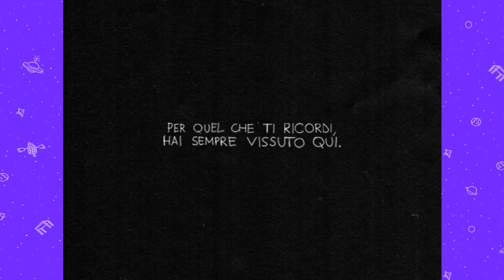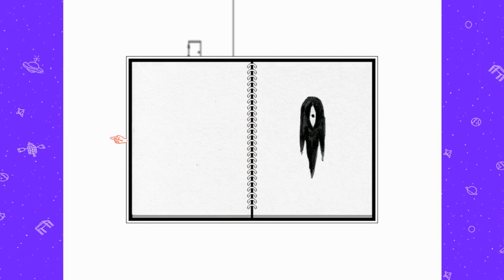Cosa diamine...? - Omori - 3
Titolo pessimo, lo so, ma rende l'idea